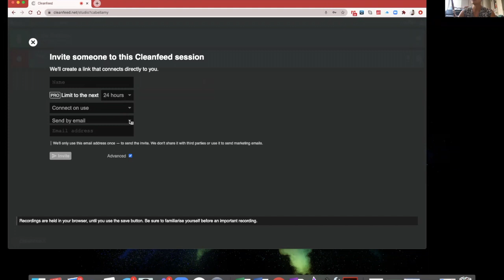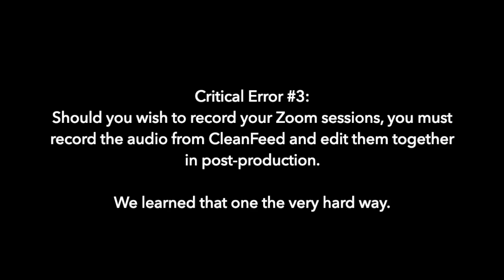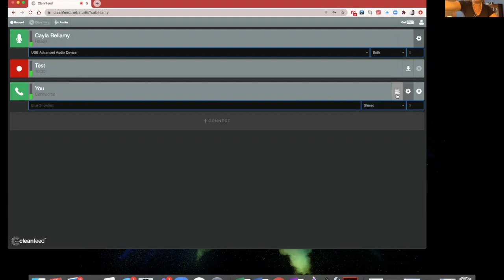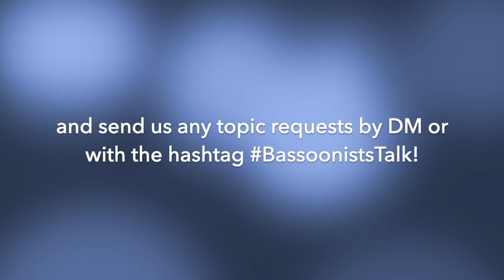BassoonistsTalkRecording: CleanFeed to Zoom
Dr. Bellamy explores the sound quality and latency aspects of collaborative virtual performance with Colorado State flute colleague Dr. Michelle Stanley.